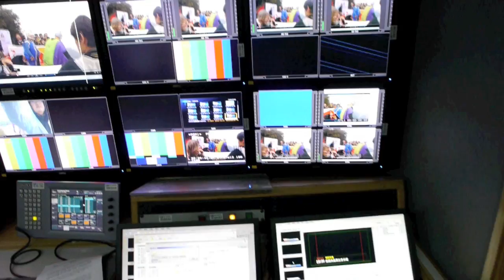Meet the athletes of WWL Grand Prix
We had the pleasure to invite the Best of the Best of wingsuit fliers of WWL Grand Prix 2012!!!